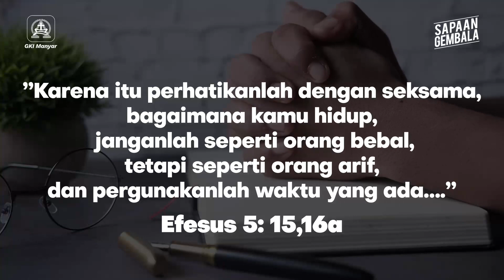"Pilih Kesempatan Atau Kesempitan" - Sapaan Gembala GKI Manyar Kamis, 1 Juni 2023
Mulai dulu, Maksimalkan Waktumu!

Oleh: Pdt. Em. Djoko Sugiarto